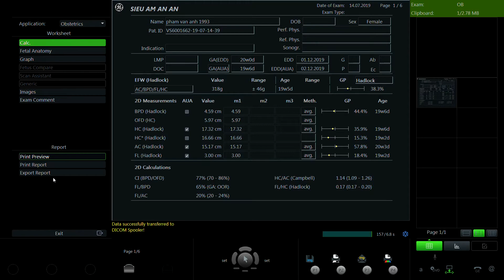PHẠM THỊ VÂN ANH 1993